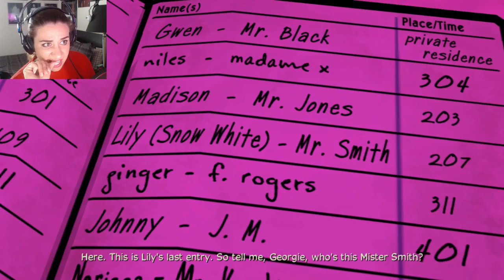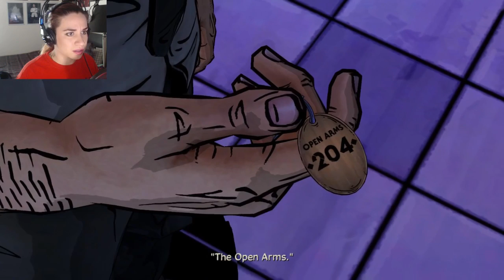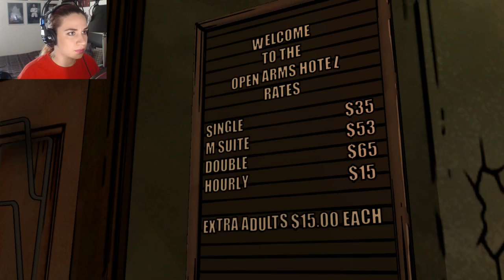Wolf Among Us LET's PLAY #4 THE PUDDIN' & PIE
The game once again has been taking me for a loop. We get to uncover more questions about our serial killer and get closer to this shenanigan. But Im really concerned about Snow. Uhg if I lose her Id be in shambles.

Video game
10/10
Steam

4.3/5
Google Play

The Wolf Among Us is an episodic interactive fantasy mystery drama graphic adventure video game based on Bill Willingham's Fables comic book series. It is developed by Telltale Games.

Initial release date: October 11, 2013
Developer: Telltale Games
Publisher: Telltale Games
Nominations: BAFTA Games Award for Story, More
Platforms: PlayStation 4, Xbox One, PlayStation 3, Android, Xbox 360, PlayStation Vita, iOS, Microsoft Windows, Mac OS
Genres: Adventure game, Interactive movie